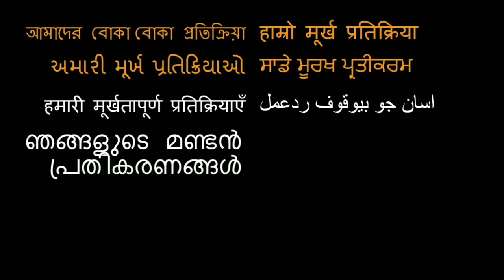PERANBU | Mammootty | Ram | Trailer REACTION!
Here is our reaction to Peranbu!

18960 Ventura Blvd. #76